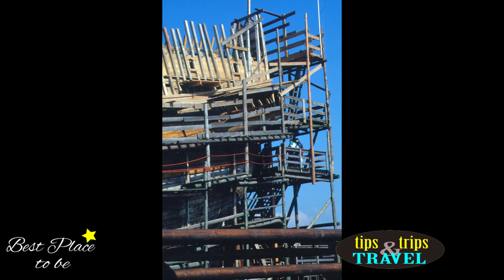BATAVIA TIPS TRIPS & TRAVEL THE BUILDING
View in photos the construction of the replica of the VOC ship Batavia, which stranded and sank on its maiden voyage and resulted in a history of mass murder. So blood-curdling.